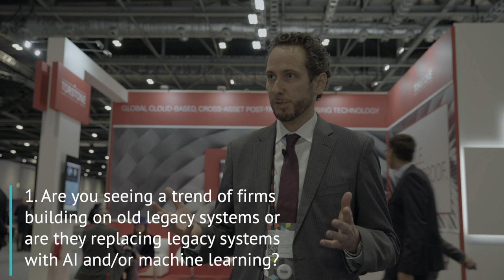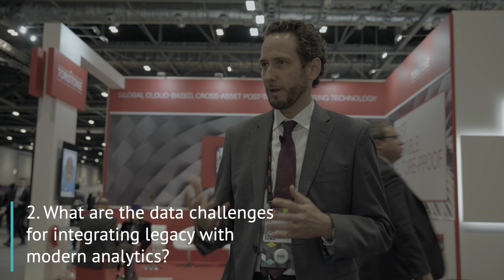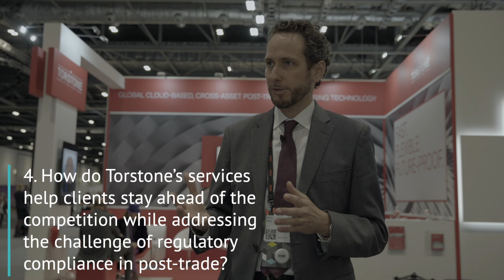Mack Gill, COO, Torstone Technology speaks about legacy, AI, clearing & settlement trends at Sibos